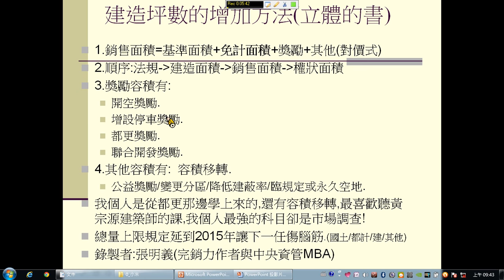土地開發的建築坪數增加 (英語思維大突破,創業錢圖,創業計畫書,向塔木德學做租屋達人)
建築予建基準容積加免計與獎勵與其他,可以算出銷售面積!